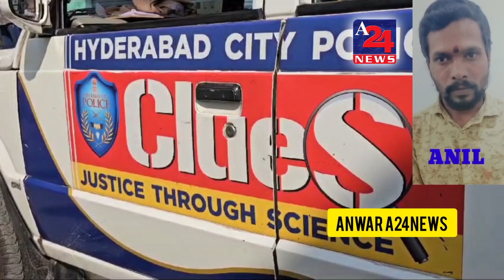Shaher Hyderabad Mein Ek Aur MrDr Ki Sansani VarDat ....